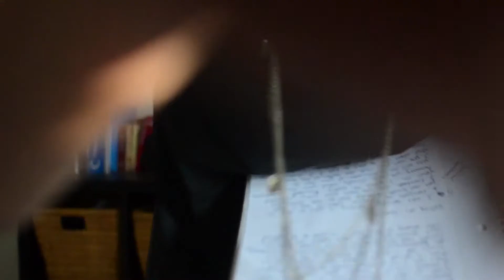Atlanta Fast Office Fact #13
A New Record-High Metro Atlanta’s direct average asking rate climbed to $30.06 per square foot (psf) during Q1, eclipsing the $30-mark for the first time in market history.

Also put any questions that you have in the comments section.  I'm happy to help!

for more helpful information on the commercial real estate industry.  I'll see you there!